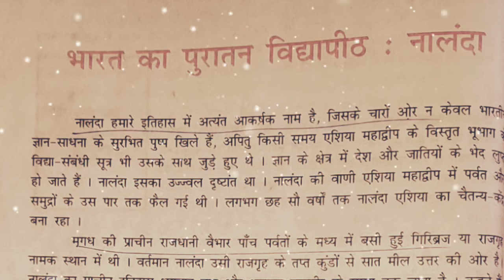भारत का पुरातन विद्यापीठ:नालंदा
डॉ राजेंद्र प्रसाद की  पूर्ण इच्छा थी  कि कला -शिल्प साहित्य, धर्म ,दर्शन, और ज्ञान, का एक बड़ा केंद्र नालंदा पुनः स्थापित।